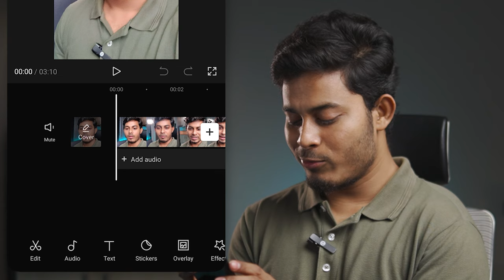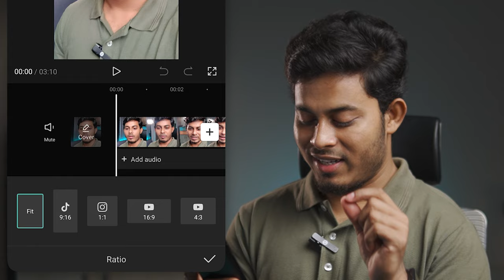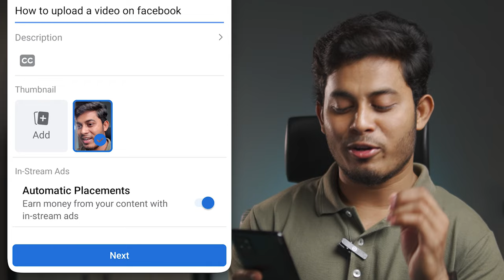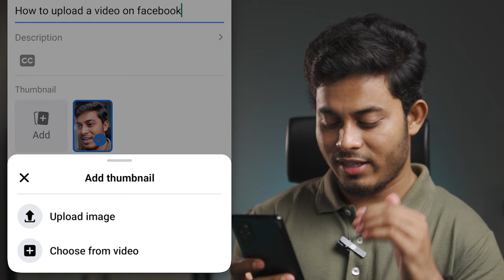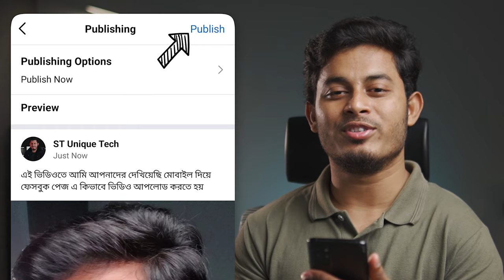নতুন নিয়মে ফেসবুক পেজে ভিডিও আপলোড মোবাইল দিয়ে | How to Upload Video on Facebook Page in Mobile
নতুন নিয়ম ফেসবুক পেজে ভিডিও আপলোড করুন মোবাইল দিয়ে। This video, I will show how to upload a video on Facebook page in mobile 2023 bangla.